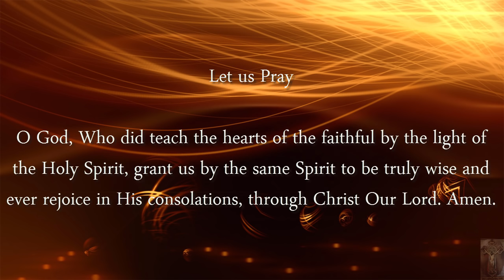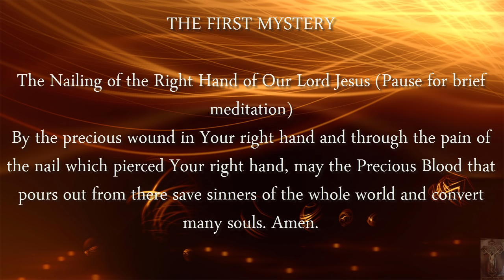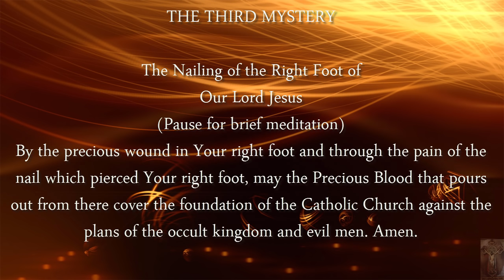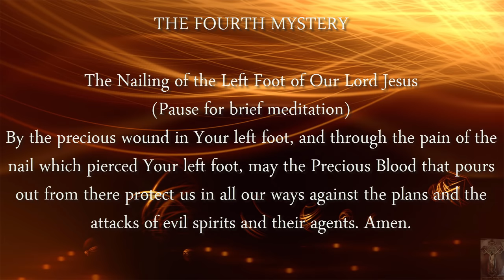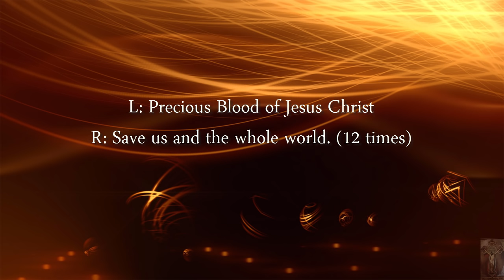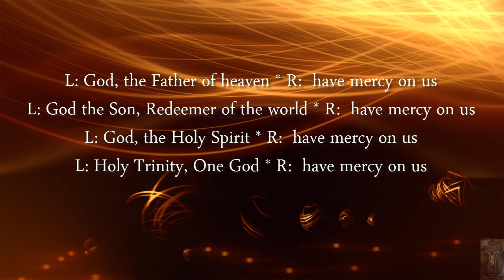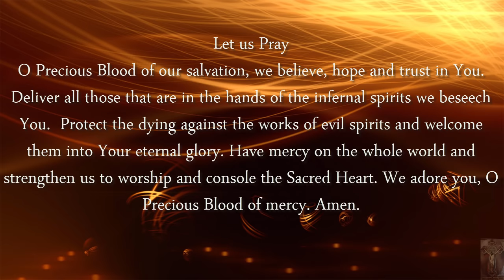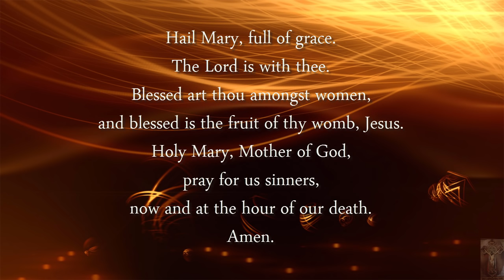Chaplet of the Precious Blood of Jesus Christ No Chanting Music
No Chanting Back ground music
PROMISES OF OUR LORD JESUS CHRIST

To Those Who Devotedly Pray the Chaplet of the Precious Blood
‪1.‬I promise to protect any person who devoutly prays this Chaplet against evil attacks. ‬
‪2.‬I will guard his five senses. ‬
‪3.‬I will protect him from sudden death. ‬
‪4.‬Twelve hours before his death, he will drink ‬
My Precious Blood and eat My Body.
‪5.‬Twenty-four hours before his death, I will show him My five wounds that he may feel a deep contrition for all his sins and have a perfect knowledge of them. ‬
‪6.‬Any person who makes a novena with it will get their intentions. His prayer will be answered. ‬
‪7.‬I will perform many wonderful miracles through it. ‬
‪8.‬Through it, I will destroy many secret societies and set free many souls in bondage, by My mercy. ‬
‪9.‬Through it, I will save many souls from Purgatory. ‬
‪10.‬I will teach him My way, he who honors My Precious Blood through this Chaplet. ‬
‪11.‬I will have mercy on them who have mercy on My Precious Wounds and Blood. ‬
‪12.‬Whoever teaches this prayer to another person will have an indulgence of four years. ‬
To Those Who Devotedly Pray the Consolation and Adoration Prayers
‪1.‬My children, I promise to protect anyone who devotedly consoles and adores Me with this prayer against evil attacks. He will not die a sudden death. He will not be burned by fire. ‬
‪2.‬My children, I promise to protect anyone who devotedly consoles and adores Me against the attacks of evil spirits. ‬
‪3.‬Any soldier who prays this prayer before entering a battlefield will not be defeated. No bullet will have any effect on him. ‬
‪4.‬If this prayer is said to a woman in labor, she will have lesser pains and any woman who devotedly says these prayers will deliver safely. ‬
‪5.‬Put this prayer on the head of any child disturbed by evil spirits, My Cherubim will protect him. ‬
‪6.‬I promise to protect any family from lightning and thunder effects, and any house where this prayer is will be protected against storms. ‬
‪7.‬If this prayer is said to the dying before his death, I promise that his soul will not be lost. ‬
‪8.‬Any sinner who consoles and adores Me through this prayer will obtain conversion. ‬
‪9.‬I promise to protect them with My Precious Blood and hide them in My Holy Wounds all who console and adore Me. Poison will have no effect on them. I will guard their five senses. ‬
‪10.‬I promise to baptize aborted children who are killed daily in the world, and put a deep contrition on the hearts of their parents through the power of My Precious Blood. ‬
‪11.‬All who devotedly console and adore Me with this prayer until death will join the heavenly Armies and Choirs. I will give them the Morning Star.‬

I downloaded this video and put it in my mp3 player and I play it all night while I sleep or drive around during the day. I wake up feeling like I’ve been up for hours fighting the good fight of faith (1 Timothy 6:12) But somehow wake up feeling that peace that surpasses all human understanding and well rested! Please download this video, burn it to a cd and pass this Powerful Rosary prayer to as many people as you can. You will be helping to evangelize the world by simply doing that and it didn't cost you any effort! Thank You and may Christ Bless you and your families!